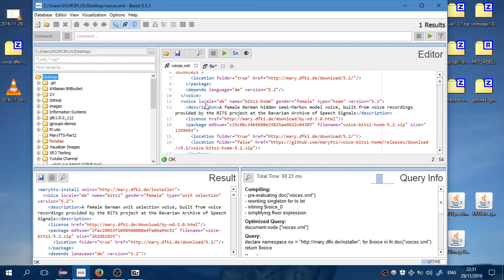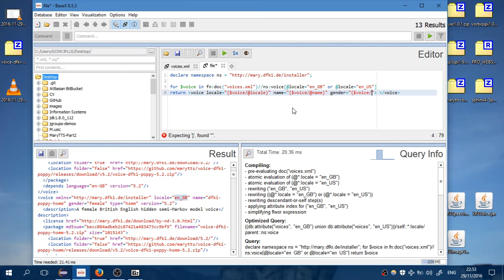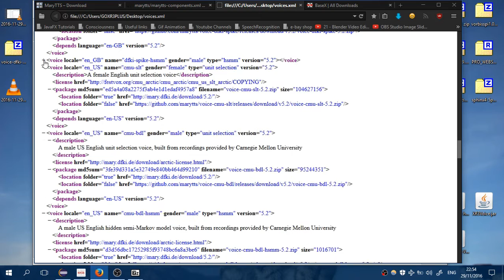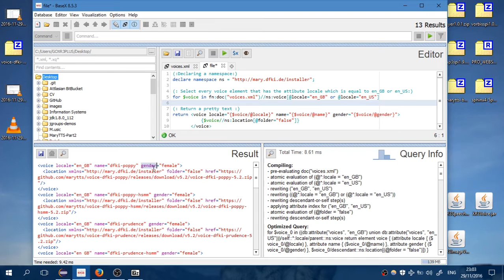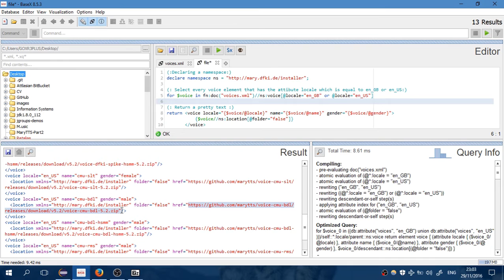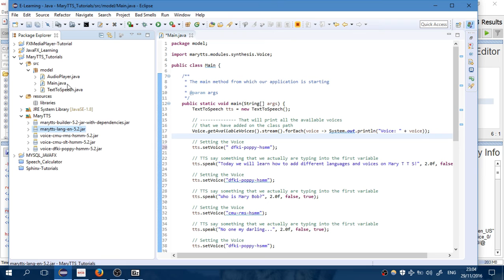Java Text To Speech Tutorial : Part 3 (Voices and Languages 2)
Interested on how to make a simple Text To Speech Program in java?We will use MaryTTS opensource library.